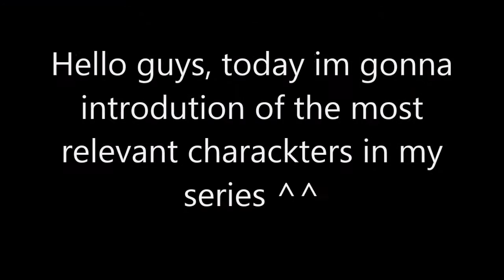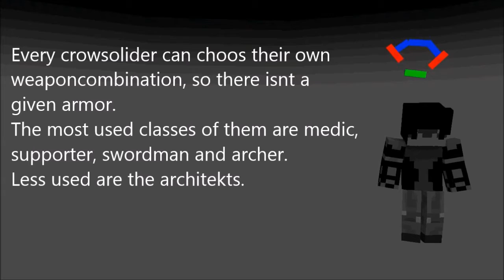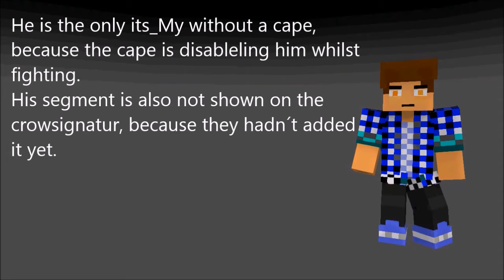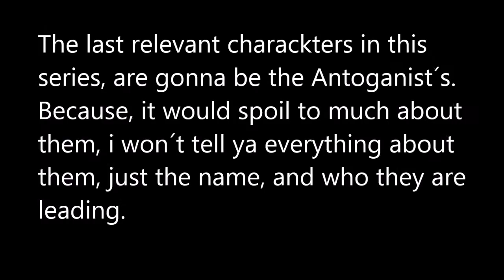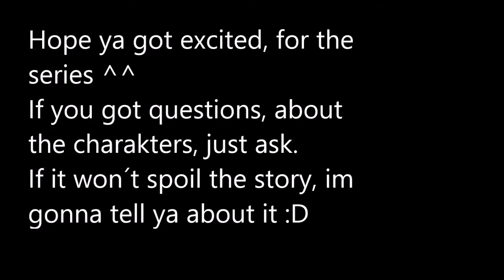Heavensend Episode 0 (Season 1) -Charakterintroduction [English]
Wel...
That are all relevant charakters ^^
The onlyone missing, is AAnimation, because he hadn´t told me, what he wants as weapon -.-
As soon as ya tell me you weapon, Menno, your gonna join the Irongolempoliceforce ;)

Wirklich???
WIRKLICH?!